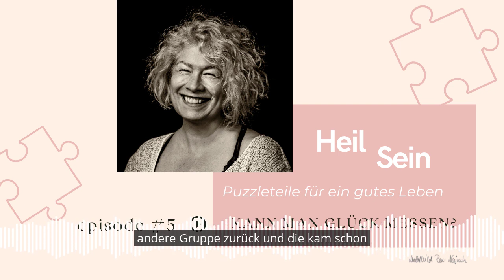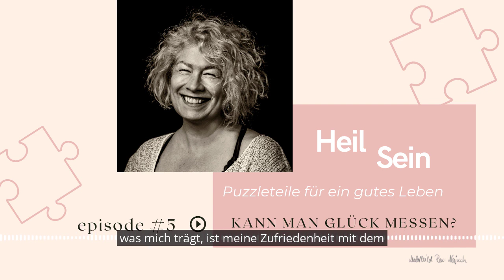Kann man Glück messen? - Episode 5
HeilSein - Puzzleteile für ein gutes Leben - Episode 5

In dieser Episode geht es um das Thema Glück. Woran kann ich Glück messen? Oder wie kann ich Glück messen? Gibt es ein Mass für Glück? Höre rein und erfahre mehr dazu!

Die Reihe HeilSein- Puzzlestücke für ein gutes Leben wird immer am Dienstag gegen 16:50 Uhr bei @radiozusa gesendet.
Eine Wiederholung gibt es am Mittwoch gegen 8 Uhr.